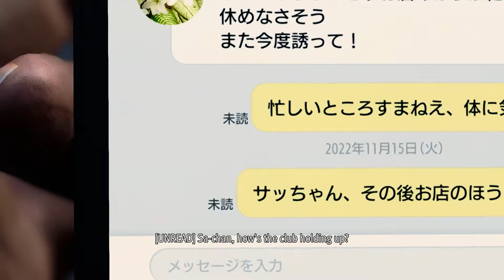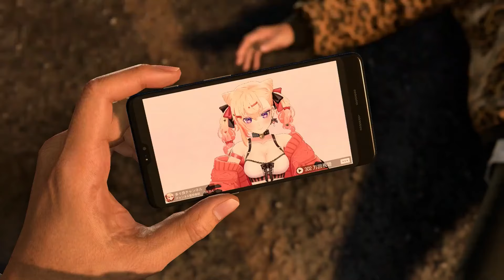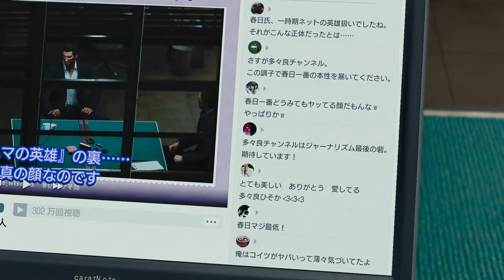Like A Dragon: Infinite Wealth Gameplay Walkthrough - Chapter 1 Doing The Best I Can (3/4)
Welcome to IGN's Like A Dragon: Infinite Wealth walkthrough! In this video, we'll show you how to complete part 3/4 of Chapter 1 Doing The Best I Can.

00:00 Cutscene
06:48 Say farewells to coworkers
10:05 Go back home
11:55 Cutscene
19:18 Battle
29:21 Go to Hello Work
33:55 Go to Sasaki’s apartment
34:41 Cutscene
45:08 Battle
48:10 Head to Seiryu Clan HQ
51:50 Bring the chief a bottle of sake

For more Like A Dragon: Infinite Wealth tips and walkthroughs, check out our wiki @